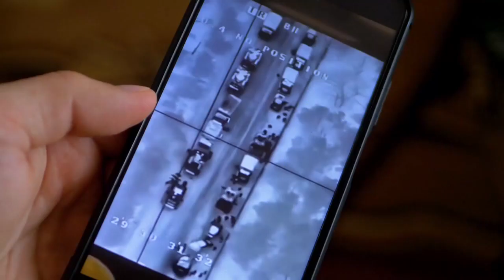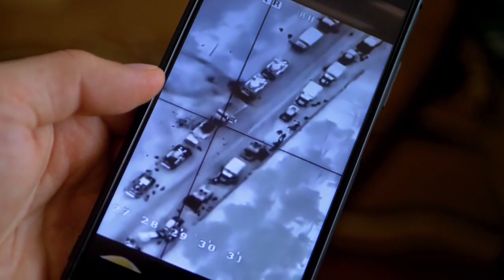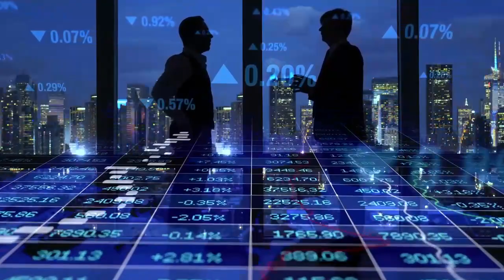在華爾街，「社會責任」是常識，在國會，這是政治性的；默多克質疑福克斯新聞對美國選舉索賠被盜的報導；學生債務減免攤牌的 5 個關鍵時刻｜美國簡報（20230308）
六度世界store front 链接：